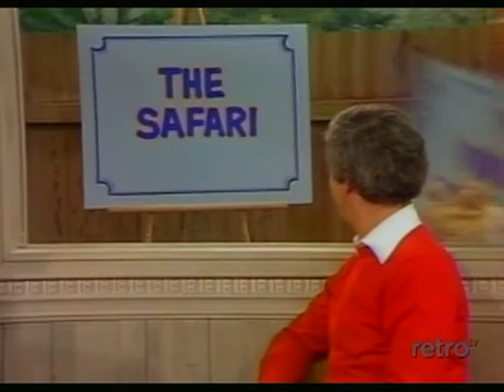The New Soupy Sales Show #3